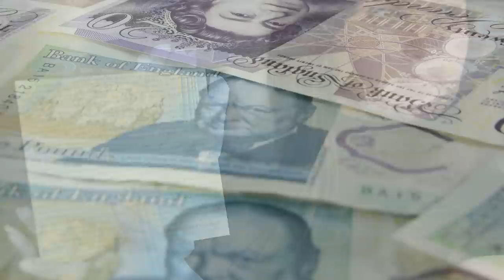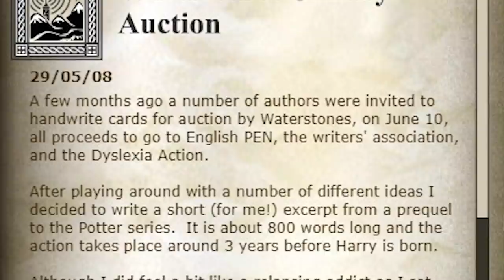Jk Rowling Wrote a Harry Potter Prequel... (Not Clickbait)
Welcome to Harry Potter Theory. Today, we’re discussing an important piece of Harry Potter history that many of you may not know about. A Harry Potter prequel written by JK Rowling herself. In 2008, JK Rowling, along with 12 other authors, were invited by UK bookseller Waterstones to contribute hand-written cards to a charity auction named ‘What’s Your Story?’. The purpose of the auction was to raise money for sufferers of Dyslexia- and the way that money was meant to be raised was through selling custom ‘storycards’ written by each author that was invited.

Originally, Waterstones just expected the authors to write a small blurb- nothing major. However, Rowling took it to the next level, and ended up writing a short, but very legitimate Harry Potter prequel. The cards from the 13 participating authors (which included Rowlings) were auctioned on the 10th of June 2008, and raised a total of £47,150. However, Rowling's card was responsible for a whopping 25,000 of this- selling for more than all of the other cards combined. In the end, a Tokyo-based investment banker ended up buying the ‘original’ prequel written by Rowling on the card. I’m going to share the prequel with you guys, but first let’s hear what Rowling had to say about the whole ordeal:

A few months ago a number of authors were invited to handwrite cards for auction by Waterstones, on June 10, all proceeds to go to English PEN, the writers' association, and the Dyslexia Action. After playing around with a number of different ideas I decided to write a short (for me!) excerpt from a prequel to the Potter series. It is about 800 words long and the action takes place around 3 years before Harry is born. Although I did feel a bit like a relapsing addict as I sat down to write - the words poured from my pen with frightening ease.

According to Rowling’s comments, the prequel takes place around 3 years before Harry was born, which would make it set in the year 1977- the same year that James Potter, Sirius Black, and the other Marauders were attending their seventh year at Hogwarts. For this reason, the untitled prequel has been aptly named the ‘James & Sirius prequel’. It’s also known as the ‘Marauders prequel’.

Thanks!